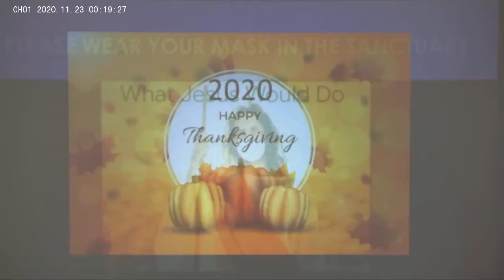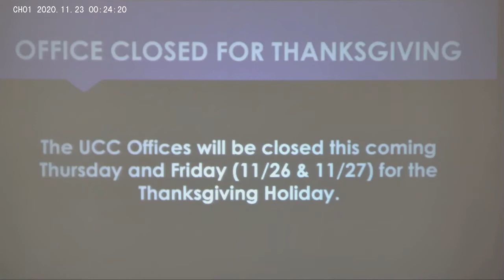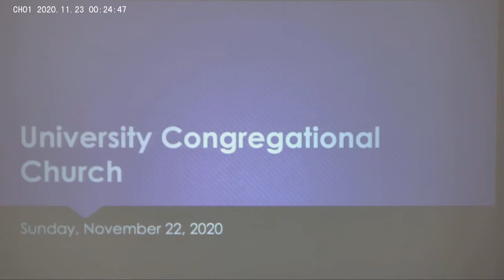November 22, 2020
Sermon Rediscovering Gratitude - Sunday November 22, 2020 - Robin McGonigle